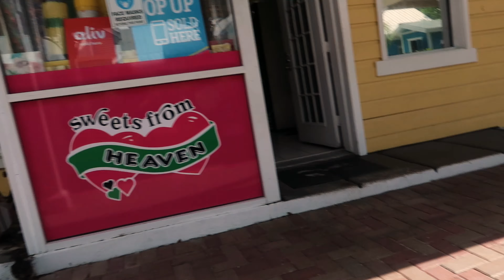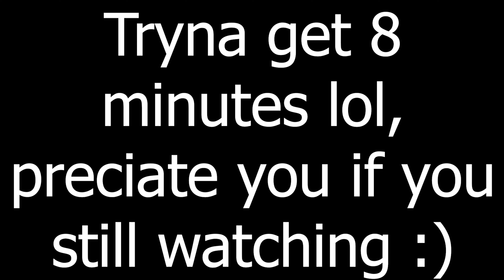Getting My Ears Pierced!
got my ears pierced yk the vibes. Preciate the support fr :).